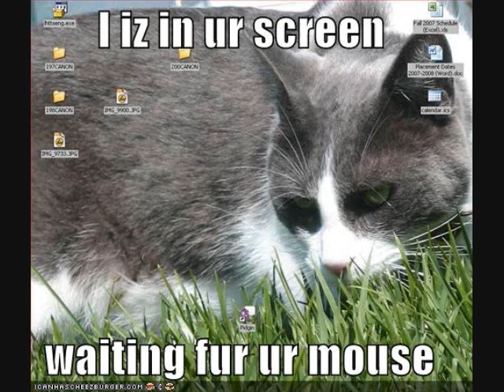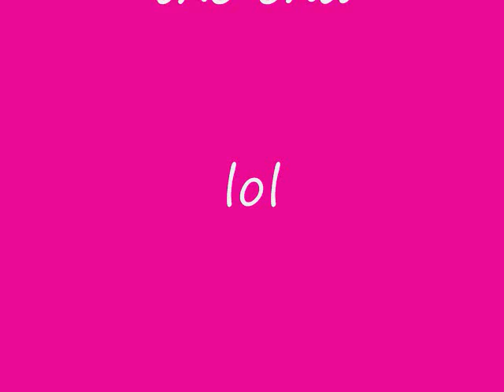lol cats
just pictures of some lol cats and the funniest cat song i had